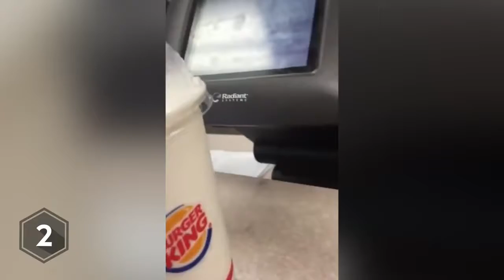Shoplifting FAIL Compilation - Thieves Arrested & FIGHTS! Pt. 2 [Mr Doffy]